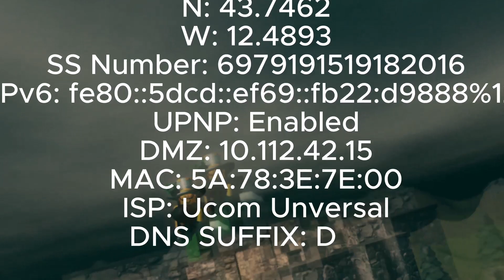I animated your ideas...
I think I did a pretty good job animating r63 if yk what i mean :)